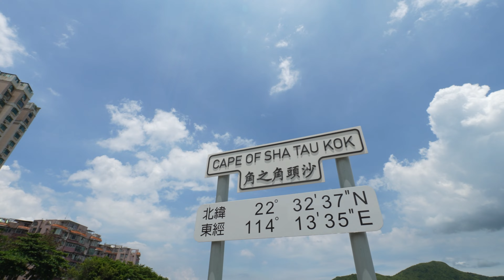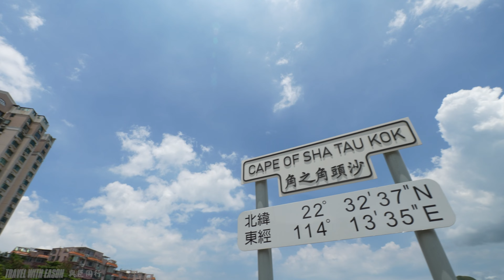Hong Kong Walking Tour 4K - Unveiling Sha Tau Kok: Hong Kong's Hidden Gem I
Welcome to Sha Tau Kok, Hong Kong's best-kept secret! Join us on a captivating journey through this mysterious restricted residential area, where history and culture blend seamlessly with natural beauty. From hidden temples and quaint streets to breathtaking coastal views, Sha Tau Kok is a treasure trove waiting to be explored. Immerse yourself in the enchanting local traditions, savor mouthwatering delicacies, and witness the fascinating fusion of East and West in this lesser-known corner of Hong Kong. Get ready for an unforgettable adventure that will leave you craving more. Don't miss out on this exclusive glimpse into the captivating allure of Sha Tau Kok – your ticket to wanderlust starts here!

Embark on a remarkable expedition to Sha Tau Kok, a captivating enclave nestled within Hong Kong's borders. This hidden gem invites you to delve into a world of awe-inspiring wonders, where the past intertwines with the present to create an unforgettable tapestry of experiences.

Step foot into Sha Tau Kok, and be greeted by a kaleidoscope of sights, sounds, and flavors. Immerse yourself in the rich tapestry of local culture as you stroll through ancient alleyways lined with time-worn buildings, their architectural beauty a testament to a bygone era. Uncover the secrets of the region's intriguing history, from its role as a trading hub to its transformation into a restricted residential area.

As you traverse the charming streets, let the scent of delectable street food tantalize your senses. Savor traditional delicacies and indulge in culinary delights that showcase the fusion of flavors from neighboring regions. From savory dumplings to mouthwatering seafood, every bite is a tantalizing journey through the diverse tastes of Sha Tau Kok.

Nature enthusiasts will be captivated by the region's pristine landscapes. Wander along the rugged coastline, where dramatic cliffs and crystal-clear waters provide a picturesque backdrop. Take a moment to breathe in the fresh sea breeze and be mesmerized by the breathtaking views that stretch as far as the eye can see.

Seek solace in the tranquility of Sha Tau Kok's hidden temples, their serene atmospheres offering a respite from the bustling world outside. Marvel at the intricate architecture and delve into the spiritual traditions that have endured through generations.

With every step you take, Sha Tau Kok reveals its hidden treasures, promising a truly immersive and enriching experience. Whether you're a history enthusiast, a food lover, or an avid explorer, this extraordinary destination beckons you to uncover its secrets. Join us on this extraordinary adventure and let Sha Tau Kok leave an indelible mark on your heart and soul.

📍Subscribe to Travel with Eason 與臣同行 for more virtual tours around the world. [Subscribe] - / @travelwitheason-... Thank you for watching Travel with Eason 與臣同行, where you can find walking tours in Hong Kong and the world in 4K Ultra HD.

00:00 Summary
01:06 Marin Point
05:00 Tourist Photo Spot